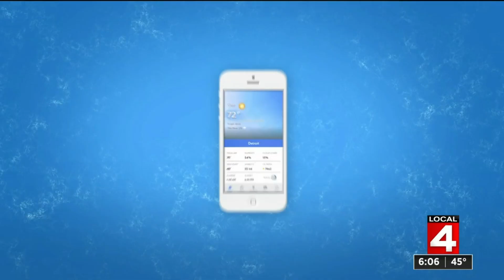Metro Detroit weather forecast Nov. 2, 2020 -- 6 p.m. Update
Metro Detroit weather forecast Nov. 2, 2020